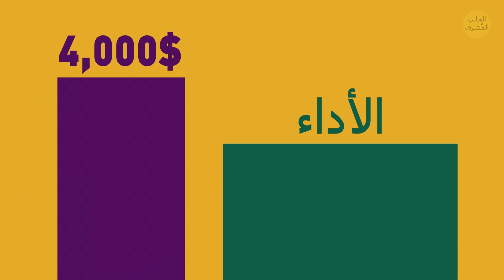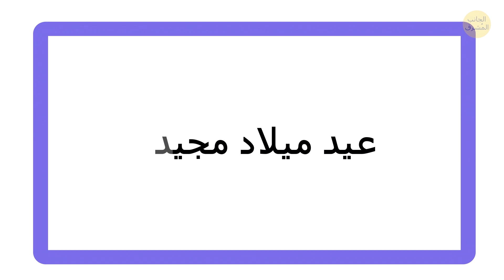وسائل التواصل بين الماضي والحاضر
لا يُقدّر أغلبية الناس مدى سهولة البقاء على تواصل مع أحبتهم في الوقت الحاضر. كل ما عليك فعله هو الإمساك بهاتفك الذكي واختيار أحد تطبيقات المراسلة الوفيرة. لكن كيف بقي الناسُ على تواصل قبل ظهور الهواتف الذكية المزودة بمُعرِّفات الوجه وكاميرات بدقة عالية جداً؟

قبل حوالي 30,000 سنة، وبالقرب من نهاية العصر الحجري، عاش الناس في كهوف ولم يعرفوا أي شيء عن الهواتف. لكن كانوا يعرفون كيفية الرسم على الجدران. قام اليونانيون بتطوير نظام إشارات دخان أبجدي في عام 150 قبل الميلاد!

الطوابع الزمنية:
إشارات الدخان 1:05
العداؤون! 1:31
الحمام الزاجل 2:04
الطبول 2:43
شيفرة مورس 3:00
جَدُّ الهاتف المحمول الحديث 4:04
أول هاتف محمول تجاري 5:33
أول هاتف محمول متنقل 6:22
ظهور أول هاتف ذكي 7:26
أول ظهور للألوان 8:18
عصر الهوس بصور السيلفي 9:00

 حقوق صورة المقدمة:

THESSALONIKI, GREECE JUNE 15, 2011: Three hands holding a flaming the Olympic torch on arrival at Thessaloniki for fights special Olympic: By Ververidis Vasilis/Shutterstock.com,

تم إنشاء الرسوم المتحركة بواسطة "الجانب المشرق".